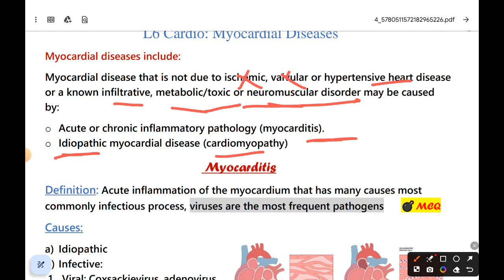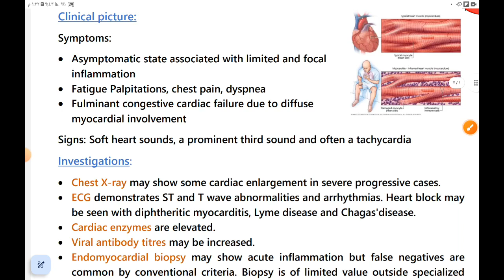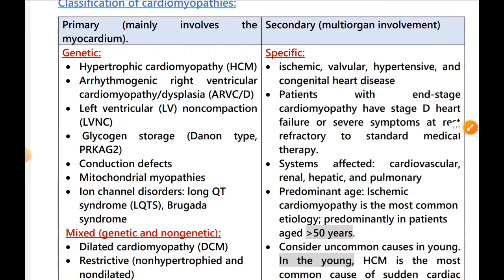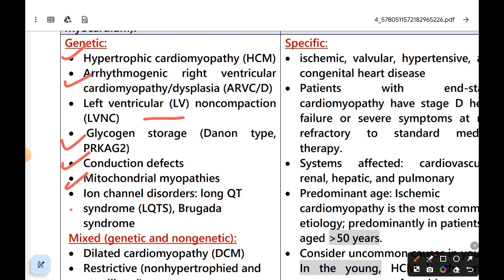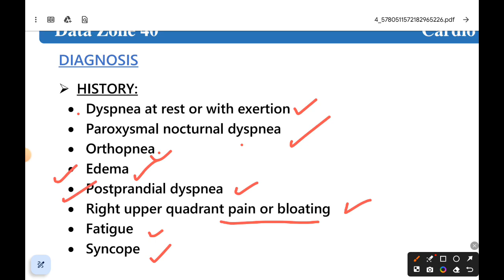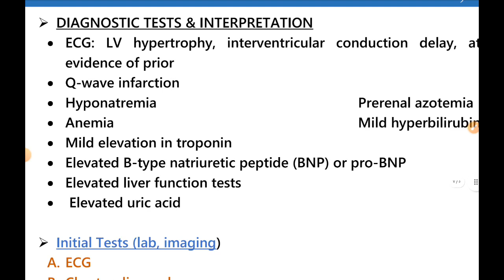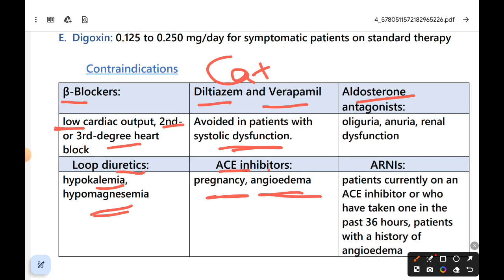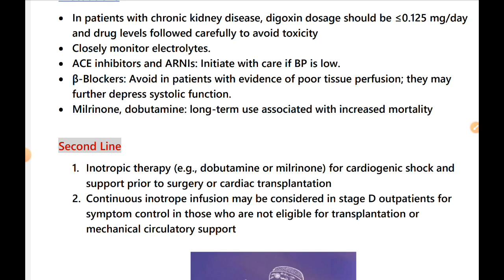L 6: Myocardial diseases, Cardio, Med3/40